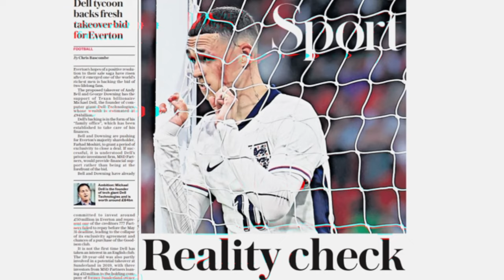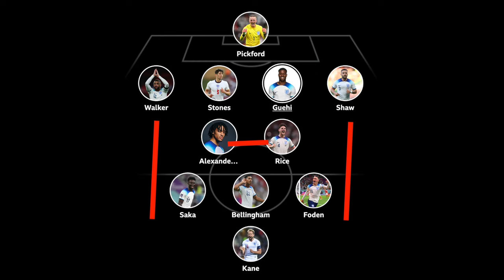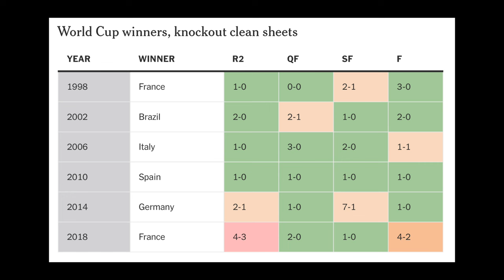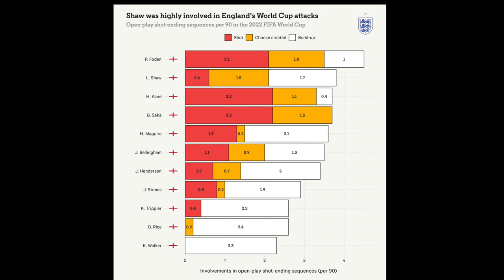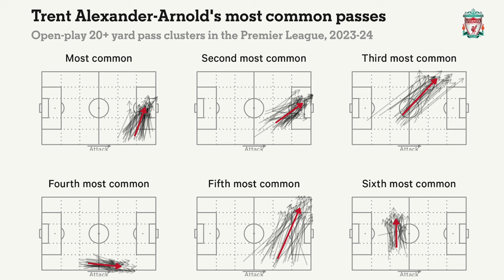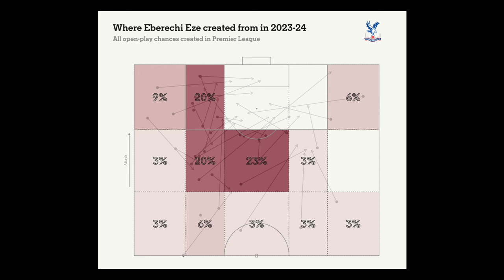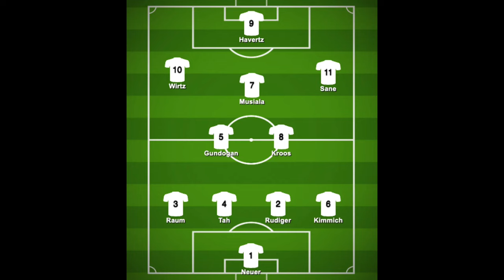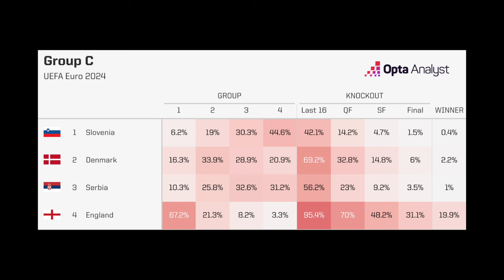The Secret To England's Euro 2024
England are favourites to win Euro 2024, but what should they do to bring it home for the first time since 1966?

Chapters:
00:00 Intro
00:16 Can England Win Euro 2024
01:06 Tactics & Strategies
03:02 England's Defence
04:50 England's Midfield
06:02 England's Attack
07:23 The Competition
08:53 Can England Win The Euros?
09:27 Outro

This video is licensed as creative commons and can be used by anyone for any purpose across the internet. All external content in this video is being used under 'Fair Dealing' from the Copyright, Designs and Patents Act 1988.